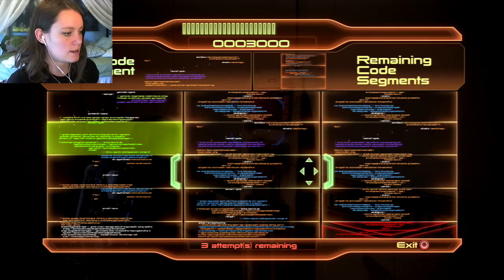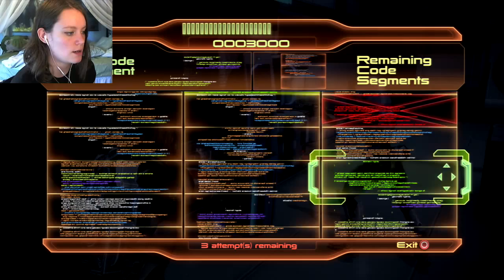Mass Effect 2 | 16 | Getting Drunk with Chakwas